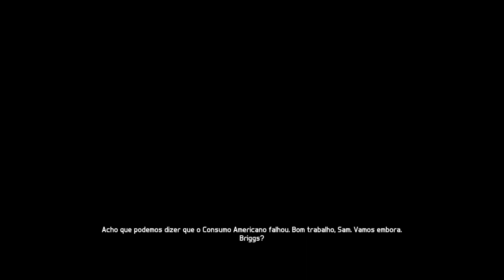Splinter Cell Blacklist Detonado - Parte #13 Consumo Americano [1080p HD]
Detonado de Splinter Cell Blacklist PC/Xbox360-/PS3 em 1080p Dublado Legendado - Consumo Americano - Fantasma

Não esqueçam de avaliar pessoal, dê um like se gostou e comentem! :)